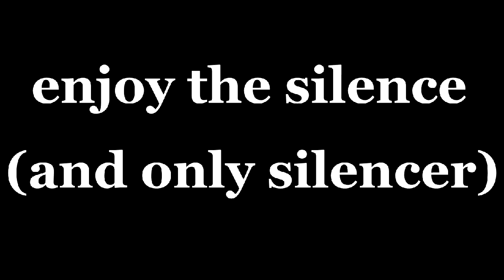FarCry3, Enjoy The Silence